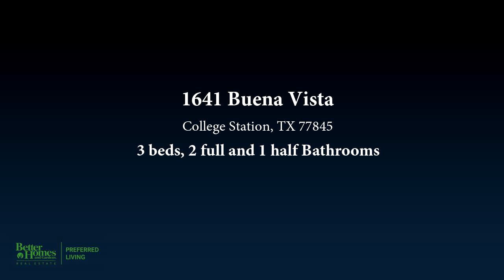1641 Buena Vista, College Station, TX 77845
Come see the new phase of Summit Crossing as 12 homes are now complete and ready for move-in. This 3/2.5 townhome is filled with great features, master bedroom on main level, stainless appliances, half-bath downstairs, flex room can be dining area, an office or TV room. Pocket doors throughout to provide more efficiency with flow. Luxury vinyl plank flooring with carpet in bedrooms. Master bath has large walk in shower with double vanity with granite countertop. Windows and front door side lights help supply lots of natural light into the kitchen and living. Whether downsizing or just needing a home for every day or game day, this is sure to please. Make your selection today.

Bedrooms: 3
Bathrooms: 2 full and 1 half
Square Feet: 1592
Price: $248,500

05/25/2019 11:29:07 am

Last modified: